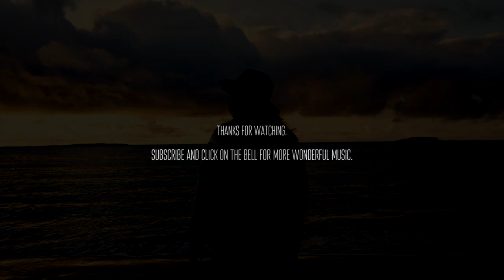Raphah - Norfolk Coast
🌅 Have you noticed when you are near the water how it beckons you to come up to him and touch the water with your hands? It's all the magic that makes us fascinated by coastal water, wind, the sound of waves and birds. The video will show you the beautiful places of our planet with the coast.

00:00 Brighton beach, UK
00:53 Cornwall, UK
01:41 Benidorm Island, Spain
02:05 Road along Coastline, Turkey
03:12 View of the ocean at sunset.